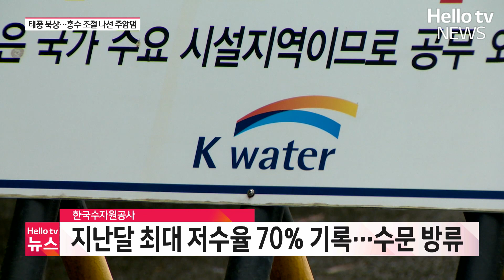태풍 '카눈'북상…홍수 조절 나선 주암댐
6호 태풍 카눈이 일본과 우리나라를 향해 북상하고 있습니다.
카눈은 중형급 태풍으로 상당한 양의 비와 돌풍을 동반할 것으로 전망되고 있는데요.
한국수자원공사는 강우 상황에 따라 추가 수문 방류를 검토하고 있습니다.